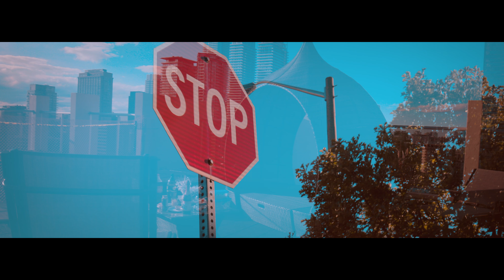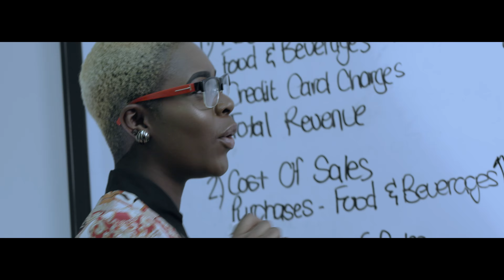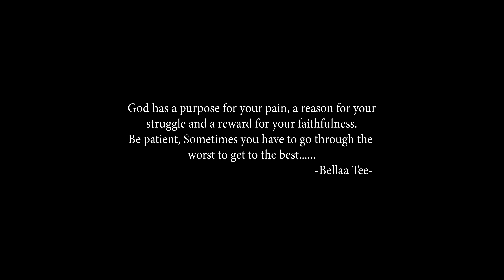Bellaa Nyame - Bellaa Tee (Official Music Video) - Prod. By Sap Pictures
Directed by Krix Krox